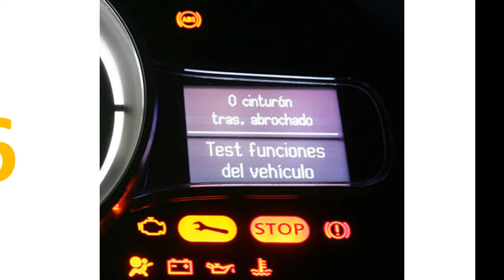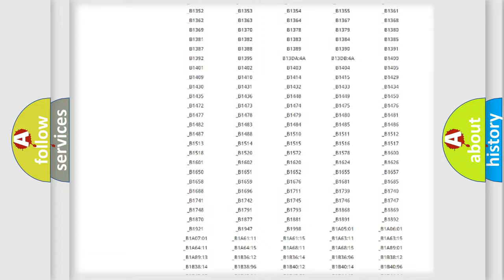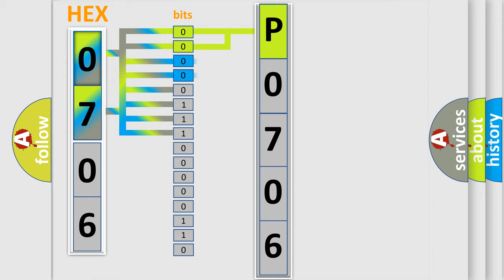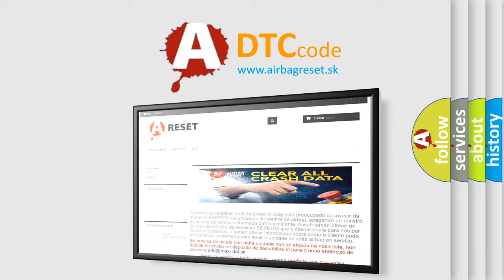DTC Mazda P0706 Short Explanation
Contents:
0:21 Basic DTC analysis according to OBD2 protocol standard.
1:48 Insight into programming
2:58 A diagnostically understandable description of the Diagnostic Trouble Code
3:05 Basic error definition

Make:
Mazda
Code:
P0706
Definition:
Data from RF transmitter cannot be received.